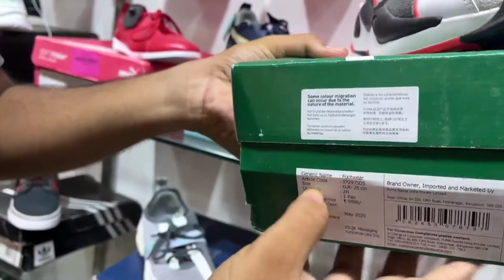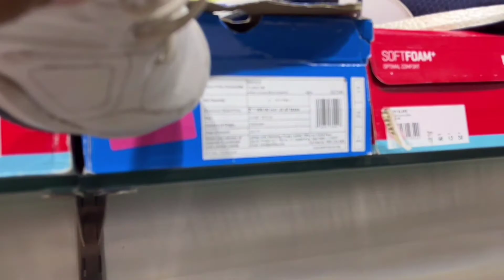Flat 75% OFF || First Time on YouTube▶️ History || 2022 Limited Edition || Puma, Adidas || Retail